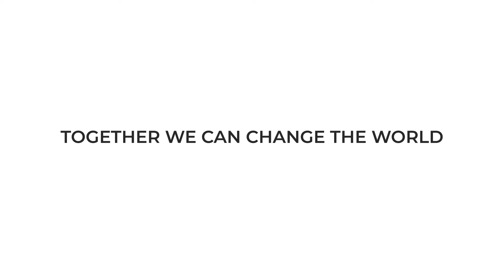2020 Year Wrap Up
In 2020, we gave over $1.25 million to the fight against pediatric cancer, bringing our total given to over $8.3 million to date.

As a community, we have given over 215,133 beanies to children battling cancer across the country to date and are giving 845,124 face masks to the medical community, first responders, patients, children and families during the pandemic.

Our mission is to make the world a better place and take care of communities in need. Together, we are making a lasting impact for children and families battling cancer and the amazing people and organizations that support them. We can’t thank you enough.

It will be funding pediatric cancer research, therapeutic experiences, innovative treatments and family support.

Here’s to the difference we can make in 2021 and thank you for joining the story!